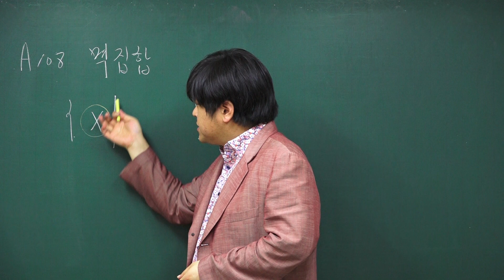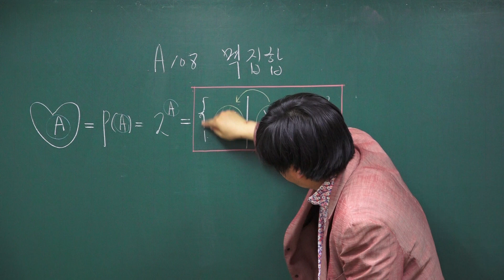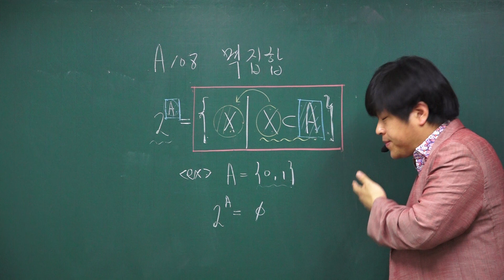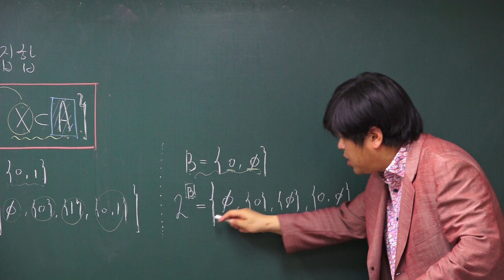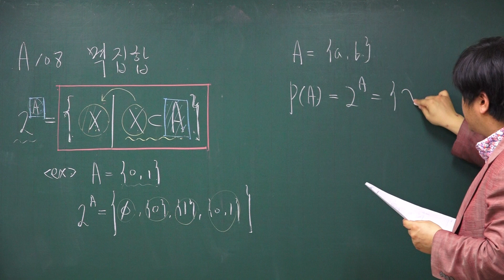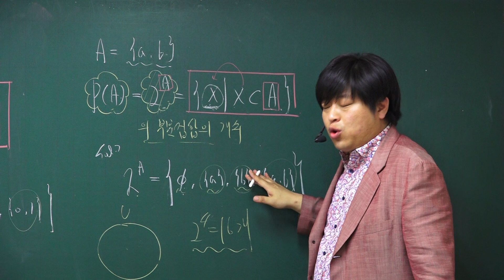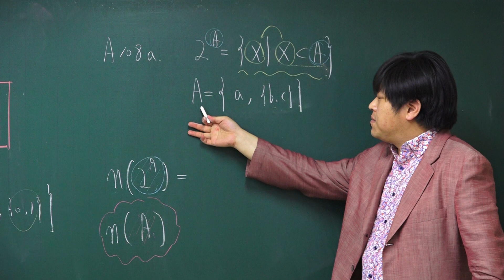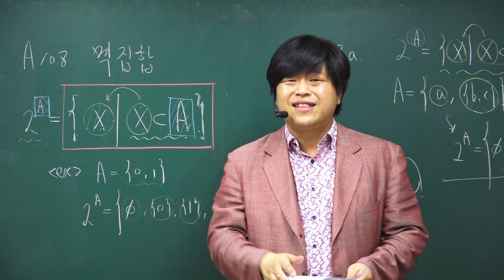[고등수학 하] 집합의 뜻과 표현 FM이론⑧ 멱집합